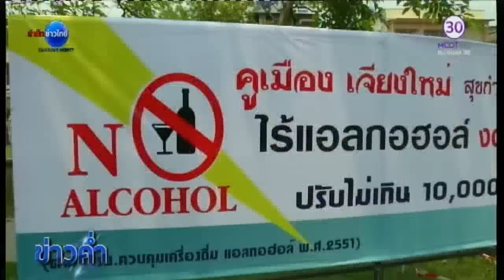สงกรานต์เชียงใหม่วันแรกคึกคัก ร่วมสรงน้ำพระคู่บ้านคู่เมือง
วันแรกของงานประเพณีปี๋ใหม่เมืองเชียงใหม่ หรือเทศกาลสงกรานต์ เต็มไปด้วยสีสันทางวัฒนธรรม พร้อมอัญเชิญพระพุทธรูปคู่บ้านคู่เมืองเชียงใหม่ให้ประชาชนและนักท่องเที่ยวสรงน้ำและตามประเพณีเชียงใหม่ เพื่อความเป็นสิริมงคล ส่วนการเล่นน้ำสงกรานต์รอบคูเมือง รวมทั้งบริเวณลานประตูท่าแพ คึกคักตั้งแต่ช่วงบ่ายที่ผ่านมา